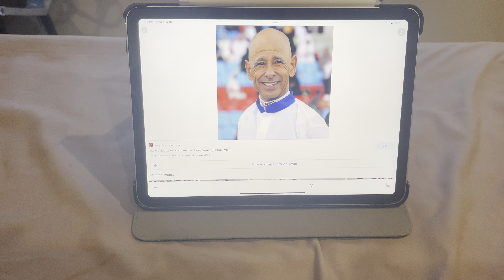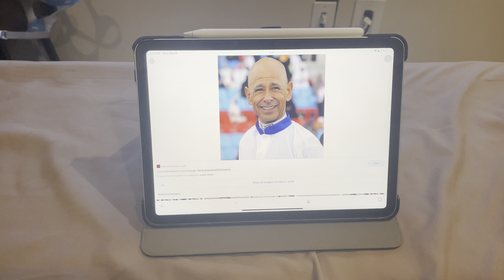Today is Mike Smith’s 57th birthday.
On this day in 1965, Mike Smith was born. Happy birthday Mike.